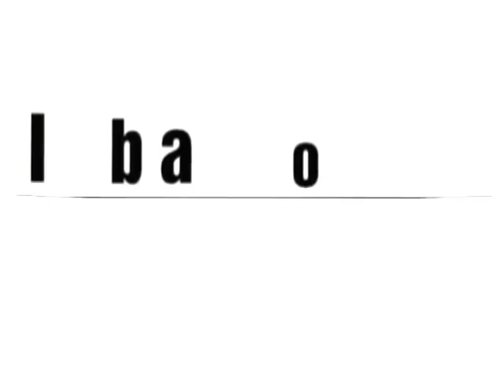Labor Beat: Karen Lewis Election Victory Press Conference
June 12, 2010--In a union election with national significance, Karen Lewis, CORE caucus candidate for President of Chicago Teachers Union, decisively defeated incumbent Marilyn Stewart. American Arbitration Association announced early in the morning on June 12 that Lewis got 12,080 votes to Stewart's 8,326. Over her years in power Stewart froze up when Arne Duncan, then head of Chicago Public Schools, pushed school privatizations, turnarounds, obsessive testing, closures and massive teacher layoffs. During this period Karen Lewis and the Caucus of Rank and File Educators organized a strong fight back against these measures. Lewis' victory today represents a major national challenge to now-Secretary of Education Arne Duncan and his policies, today being forced onto every school system in the U.S. "This election shows the unity of 30,000 educators standing strong to put business in its place: out of our schools!" The Chicago Teachers Union Local 1 is the largest union in the state of Illinois. 10 minutes. Produced by Labor Beat. Labor Beat is a CAN TV Community Partner. Labor Beat is a non-profit 501(c)(3) member of IBEW 1220. Views are those of the producer Labor Beat. For other Labor Beat videos, visit Google Video, YouTube, or blip.tv and search "Labor Beat".